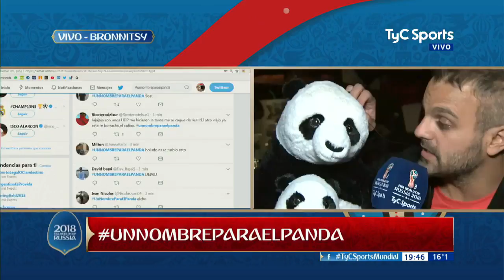UnNombreParaElPanda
Un divertido personaje irrumpió el aire de TyC Sports desde Bronnitsy